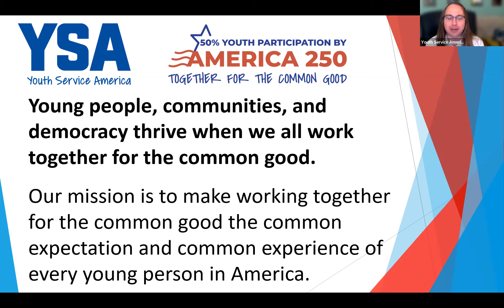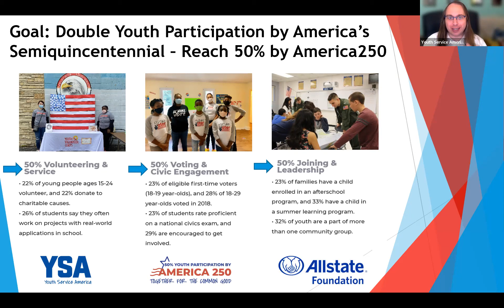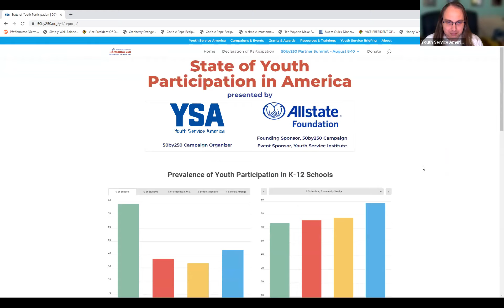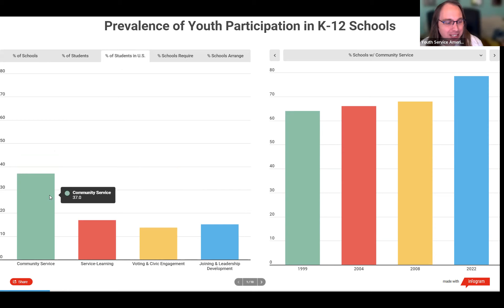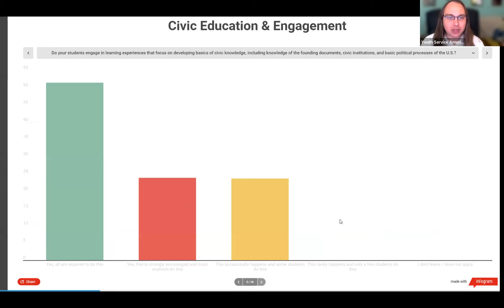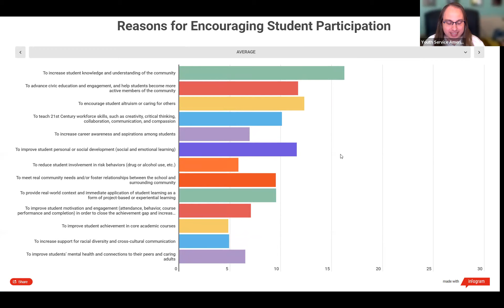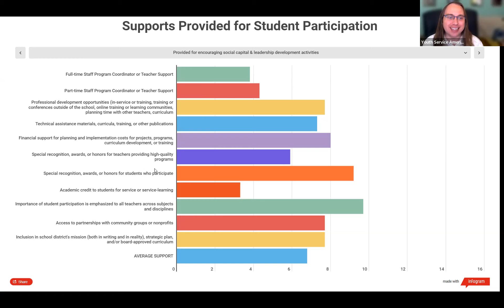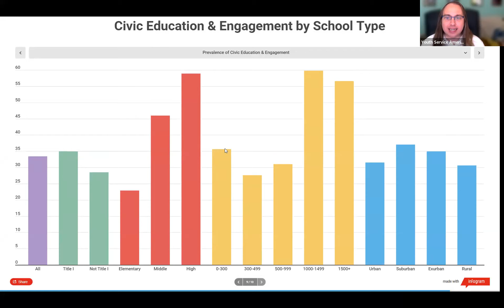Youth Service Institute 2022: State of Youth Participation in America Panel, Part 1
Learn about the current state youth participation in the United States. YSA shares the results of a national survey of K-12 principals about the prevalence of and participation rate  in community service, service-learning, voting & civic engagement, and joining & leadership activities.